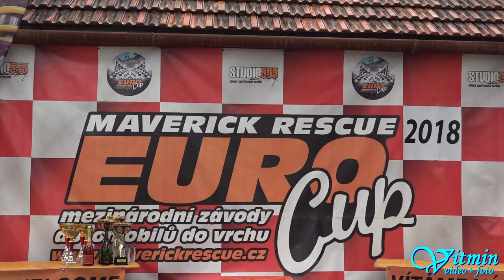Jiří Ošmera - VW Scirocco - XIII. Divácká 13° - MČR 2018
Jiří Ošmera s vozem VW Scirocco vyhrál třídu E2-SH-2000 na XIII. Divácké 13° v MČR 2018.